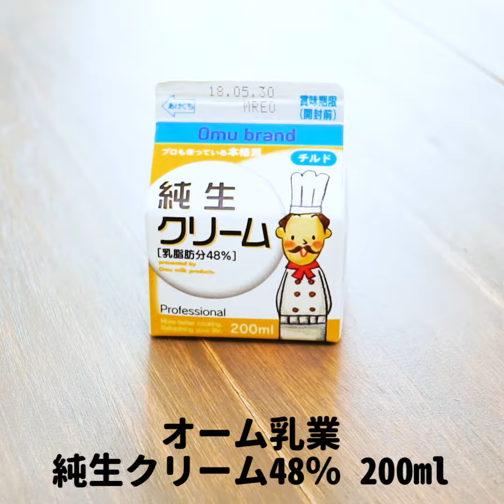サンドイッチ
人気・おすすめのお菓子、パンレシピを公開中！
あなたのお菓子作り＆パン作りを応援します♪